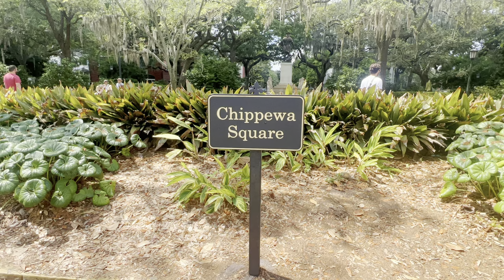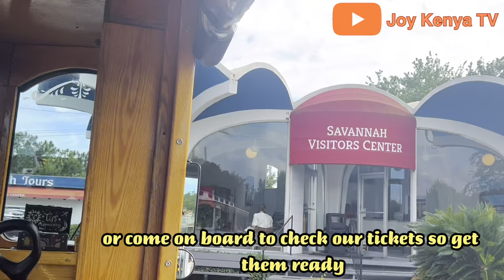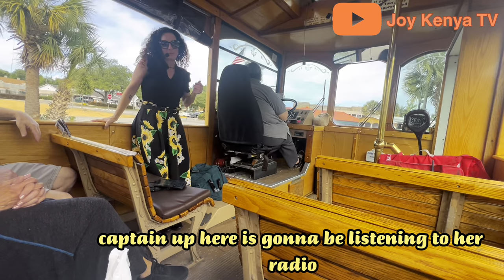STORY TIME-Savannah's Greatest History EP1#storytelling#savannah#georgia#forestgump#baywatch#mrbeast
Welcome to Savannah, Georgia! 🌴✨

In this video, we explore the enchanting city of Savannah, a jewel of the American South with a rich history and vibrant culture. Founded in 1733 by General James Oglethorpe, Savannah is Georgia's oldest city, renowned for its stunning architecture, picturesque squares, and captivating stories.

Discover the charm of the Historic District, one of the largest National Historic Landmark Districts in the U.S., where cobblestone streets and historic homes transport you back in time. Wander through the city's 22 iconic squares, each offering a unique glimpse into the past with lush green spaces and monuments.

Stroll along River Street, a bustling waterfront area lined with shops, galleries, and restaurants housed in historic warehouses. Dive into Savannah’s spooky side as we uncover its reputation as one of America's most haunted cities, complete with ghost tours and eerie tales.

Learn about the significant influence of the Savannah College of Art and Design (SCAD) on the city's cultural landscape and the vital role of the Port of Savannah in the local economy. From the grandeur of Forsyth Park to the vibrant cultural events like the Savannah Music Festival and St. Patrick's Day Parade, there’s always something to see and do.

Join me as we uncover the fascinating history, architectural beauty, and lively spirit of Savannah, Georgia!